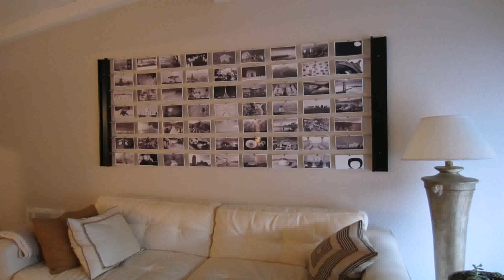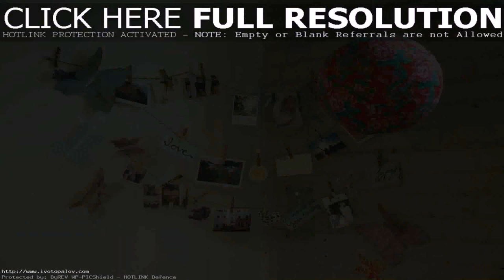Room Decor Ideas Pinterest Diy (see description)